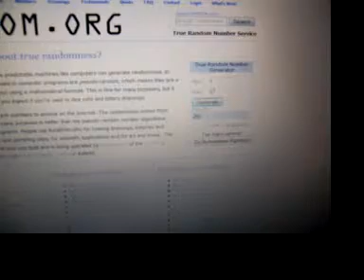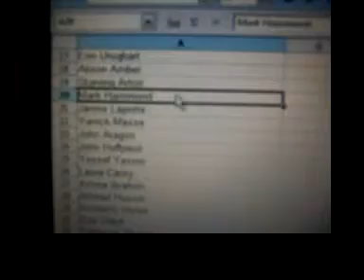Beware! The Leopard Song Contest Winner Announcement!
Announcing the winner of our facebook fan song contest! Congrats to the winner who will now have a song written about them!